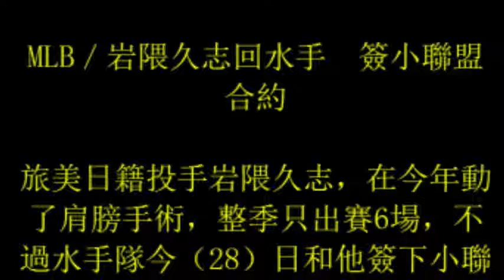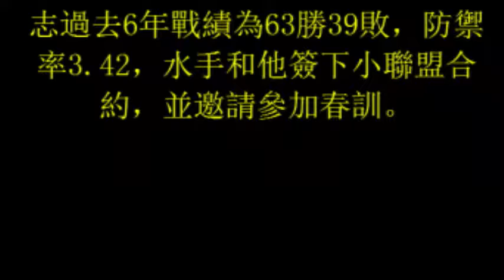MLB／岩隈久志回水手 簽小聯盟合約 (28November2017)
MLB／岩隈久志回水手　簽小聯盟合約